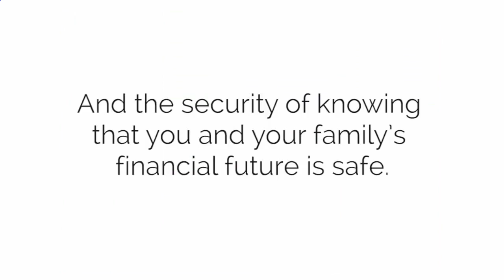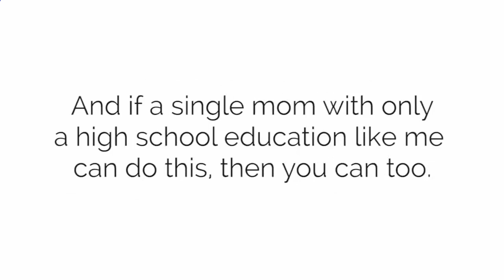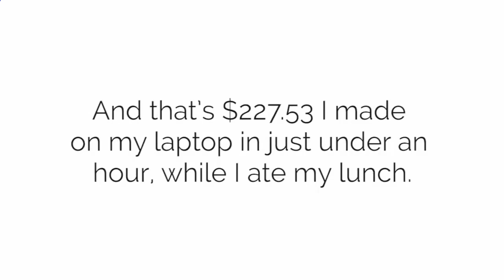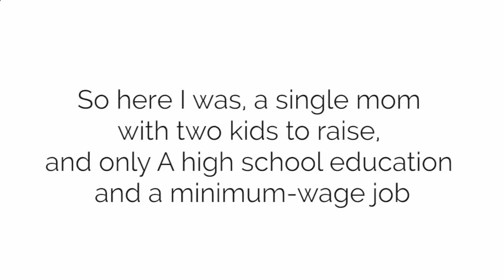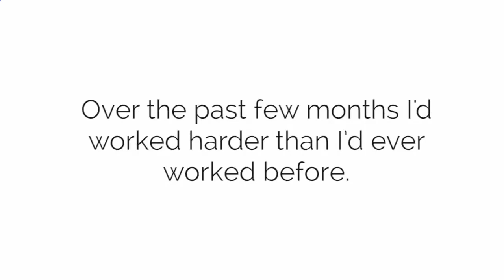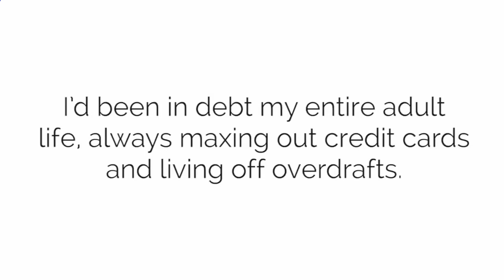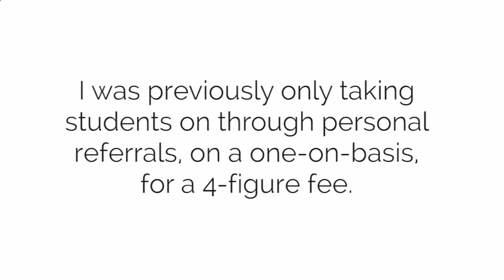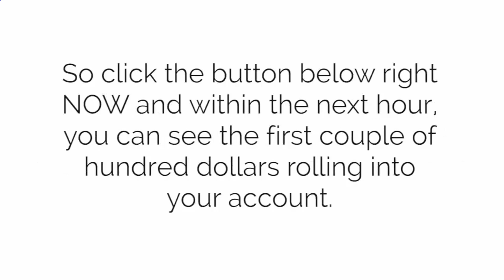60 Minute Profit Plan Free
60 Minute Profit Plan Free

The secret method making up to $1600 a day
Claim The "Free Money Loophole" That Helps Newbies Make $500+ Per Day

Can you imagine what it'd be like to quit your job and make a full-time income from the internet
Imagine what you could do with $32,000 a month
You could pay off your mortgage
Put the kids through college
Take that round the world vacation you've always dreamed of
whatever it's, you can be sure that making up to $32,000 a month will mean 2 things: freedom and security

60-Minute Profit Plan gives you the opportunity to take control of your financial destiny and start living the kind of life you've always dreamed of

60-Minute Profit Plan
Easy To Follow "High Def" Video Tutorials beautifully laid out
Copy & Paste "Done For You" Type Of Program Inside The 60 Minute Profit Plan
Designed For Anyone To Use Of All Abilities, Young, Old, New & Experienced
30 Day Money Back Guaranteed - Don't Like It? Ask Us For A Refund Within 30 Days!

We've done everything we can to ensure this a 100% risk-free opportunity for you